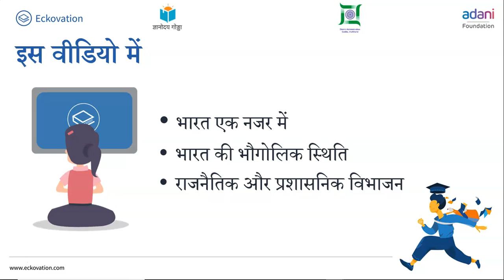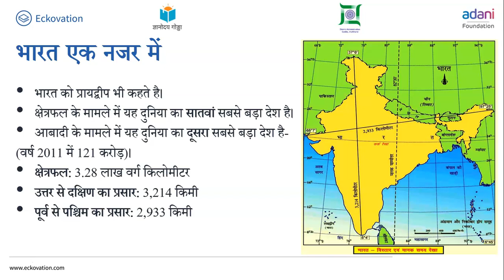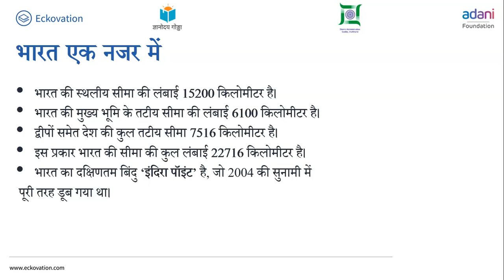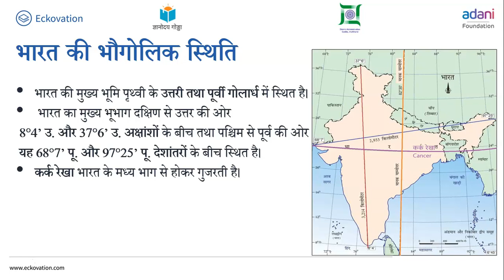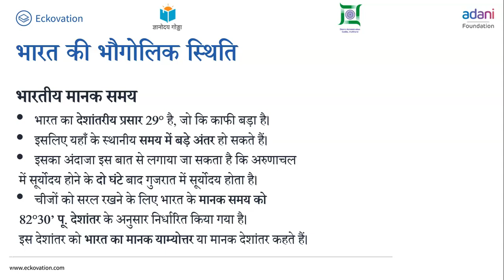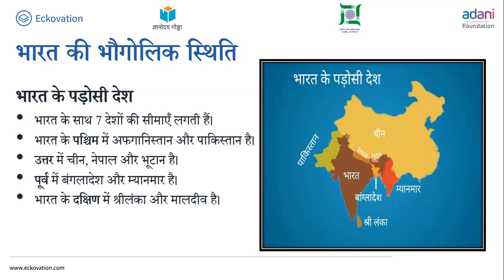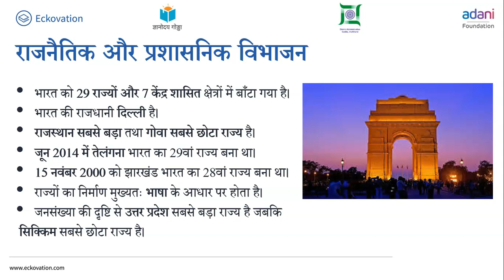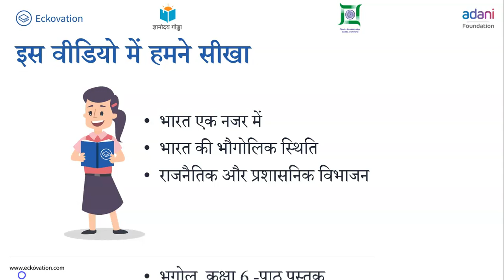कक्षा-6 (पृथ्वी-हमारा आवास) अध्याय-7 (हमारा देश : भारत) part 1 | NCERT BHUGOL CLASS-6 HINDI